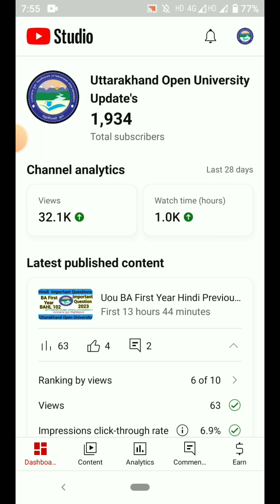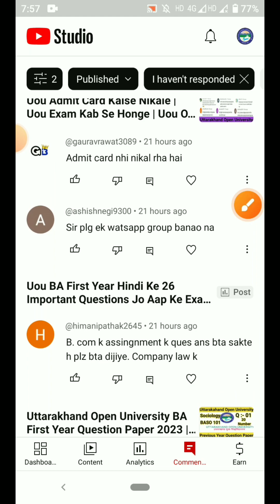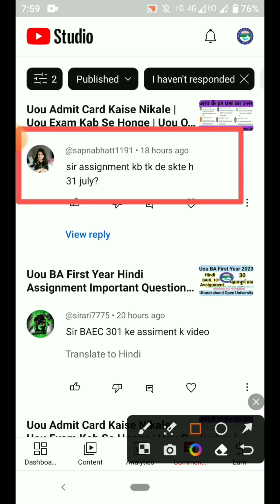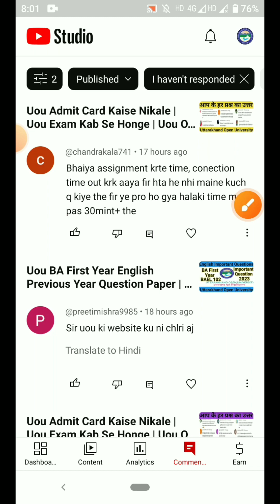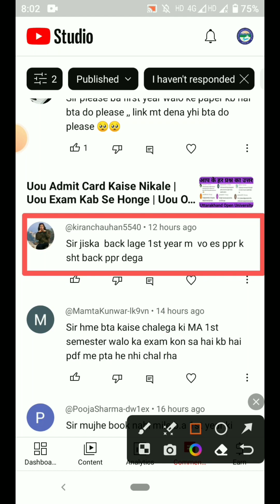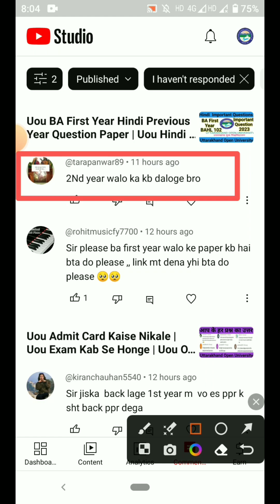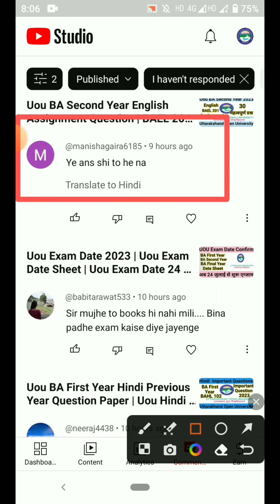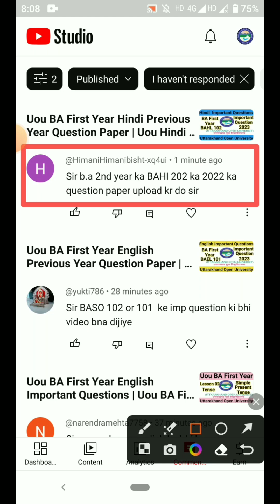Uou Admit Card Kaise Nikale | Uou Exam Kab Se Honge | Uou Online Assignment Last Date